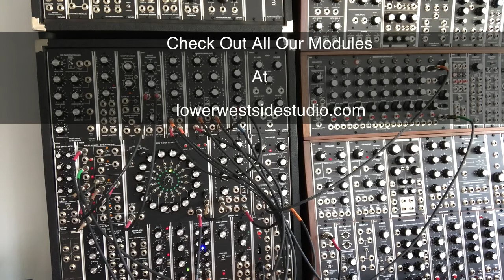MFOS 16-Step Sequencer Clock Low Voltage Fix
We received a question about the Clock In on a Music From Outer Space 16-Step Sequencer and why it would sometimes not trigger correctly.  In this video we show how a Syntheisizers.com Q125 Signal Processor can be used to remedy the situation.

Check out the modules used in this video and at Synthesizers.com